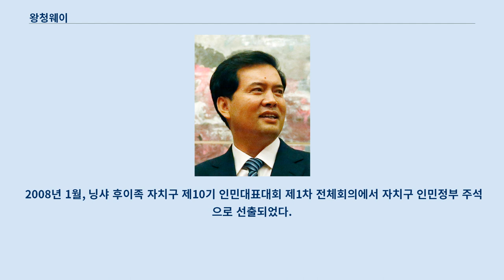왕청웨이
왕청웨이. 2014년. 왕청웨이(왕정위, 王正伟, 1957년 6월 ~ )는 중화인민공화국의 정치인이다.
 후이족 출신이며, 닝샤 후이족 자치구 주석을 역임했다.
 현재 제12기 중국인민정치협상회의 부주석이자 국가민족사무위원회 주임 겸 당조서기이다.
 왕청웨이는 1974년 고등학교 졸업후 고향에 돌아와 일을 했고, 향 회계와 청년단 지부 서기를 지냈다.
 1976년 9월 닝샤 후이족 자치구 퉁신현 왕퇀진에서 수자원 보전 전문가로 일을 했다.
 1977년 재수로 대학 입학 시험을 통과하여 닝샤대학 중국문학부에 입학했다.
 1981년 중국 공산당에 입당했고 대학 졸업 후에 퉁신현 현위원회 선전부에서 근무했다.
 1984년 1월 닝샤 후이족 자치구 당위원회에 들어가 판공청 부처급 비서를 지냈다.
 자치구 당위원회 정책연구실 판공실 부주임을 거쳐 정책연구실 부주임과 자치구 당위원회 선전부 상무위원회 부부장, 부장, 자치구 당위원회 상무위원, 선전부 부장, 중국공산당 인촨시 시위원회 서기 등을 지냈다.
 1979년 이래 왕청웨이는 후이족 경제와 문화 연구 등 다양한 분야의 학술 출판에 전념했다.
 1988년 터키로부터 초청을 받아 이슬람 국제 문화 심포지엄에 참여했고 1990년 이후 이슬람 경제 문화에 강한 관심을 보였다.
 2000년 9월 왕청웨이는 중앙민족대학교 소수민족경제연구소에 들어가 쓰정이(施正一) 교수의 지도하에 이슬람경제제도로 박사 학위를 받았다.
 2004년 닝샤 후이족 자치구 인민정부 상무 부주석 자리에 올랐고 2007년 주석대리가 되었다.
 같은해 6월 중국공산당 닝샤 후이족 자치구 제10기 위원회 제1차 전체회의에서 닝샤 후이족 자치구 당위원회 부서기로 선출되었다.
 2008년 1월, 닝샤 후이족 자치구 제10기 인민대표대회 제1차 전체회의에서 자치구 인민정부 주석으로 선출되었다.
 2013년 3월, 왕청웨이는 제12기 전국정협 부주석과 국가민족사무위원회 주임, 당조서기로 선출되었다.
 2015년 4월 중국공산당 중앙통전부 부부장을 지냈다.
 2016년 3월 중국공산당 중앙통전부 부부장과 민위 당조서기에 올랐고 같은해 4월 국가민족사무위원회 주임에서 물러나 민위 역사상 가장 단명한 주임으로 기록되었다.
 2018년 4월 제13기 전국정협 부주석으로 선출되었다.